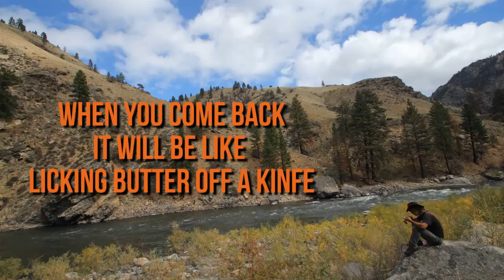Whittling Basics - D-I-Why Not?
Episode 12

Whittling is pretty much as ancient as humans, and has provided a means for expression both artistic and functional. Whether it is for meditative reasons or that you are just looking kill some time, whittling is one of the cheapest and most accessible hobbies one can find. All you need is wood, a knife, and a little bit of inspiration on what to make.

In this episode of D-I-Why Not? presented by Leatherman, our friend James shows us some of the basics in starting your first whittling project.

Introduction to Whittling:
1. Acquire your wood - A local woodworker, furniture builder, or cabinetmaker is a great resource for this. They have contacts to solid wood sources, or, if you're lucky, will share some of their scrap pieces.
2. Study the grain of the wood - All wood has grain that runs a certain direction; the grain is the flow of the wood.
3. When you begin to whittle, always cut with the grain or across the grain of the wood. NEVER cut against the grain, or you will risk splintering your wood.
4. Study your piece of wood and try to find your desired shape within that piece.
5. Draw the outline of your design on the wood with a pencil or marker, to give yourself a goal.
6. Before you get started, familiarize yourself with these four basic whittling strokes:
    - Traditional Push Cut- Lops off large chunks of wood at a time
    - Stabilizing Thumb Push Cut- Gives you more control and precision for smaller cuts
    - Channel Cut or 'V' Cut- Stroke on one side and back again, either sloped or sloped straight
     - Paring Cut-Used for very fine detailing. Somewhat risky. Bloody fingers may ensue. Use extreme caution.
7. You are now ready to get your knife dirty! Rough out your design, by quickly but carefully removing excess chunks of wood. The Traditional Push Cut is best for this step.
8. Find somewhere comfortable (you're gonna be here awhile) and whittle away! Utilize the different strokes when needed in your project. If it feels right, go with it. If it's hard, consider another stroke.
9. Keep working until your design pops out of the wood.
10. Now you're ready to sand. Use four different grits of sandpaper, from 60 on up to 200. Be sure to keep a bandana nearby, to clean shavings off wood between sanding.
11. Coat your finished wood with Mineral Oil to preserve and shine up your project. Make sure the oil is food grade and use a few coats.
12. Enjoy your homemade piece! Bask in the sensation of making your own beautiful wood creations!

Tips as You Whittle:
1. Slow is Smooth and Smooth is Fast
2. The Best Second Chance is a Good First Chance
3. Patience Now Saves Headaches Later
4. Give your Project some Space when it Drives You Nuts: Breaks are Necessary
5. Safety First!!

Host
Idle Theory Bus

Camera
Rachel Goldfarb

Edit
James Campbell

Music
"You Don't Know My Mind"
Smokey Hormel